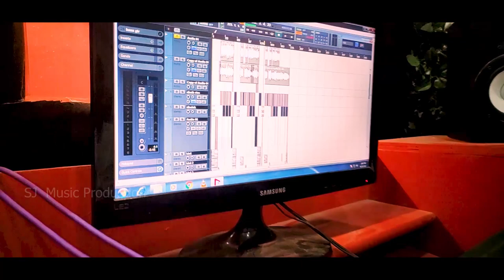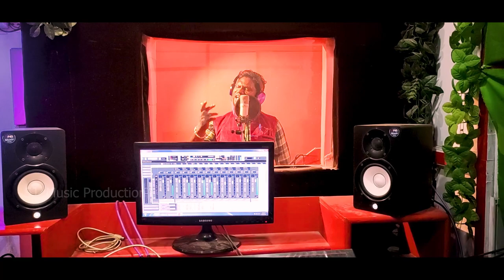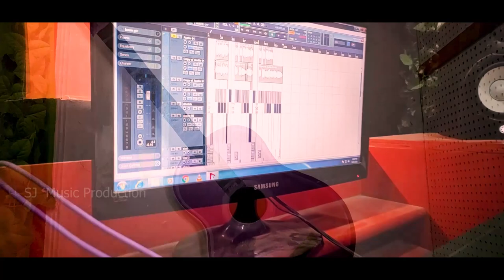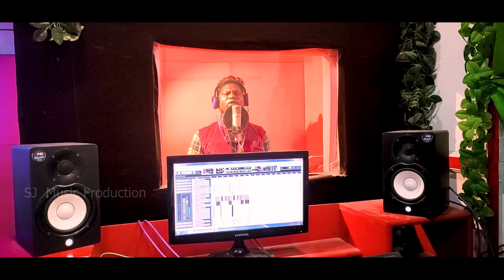Ahe jusu dayaban new Christian songs